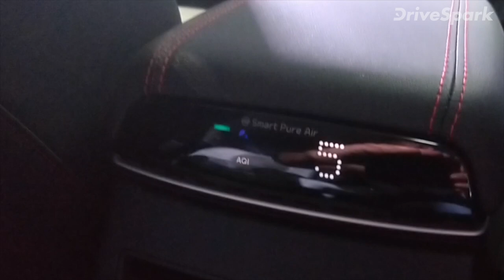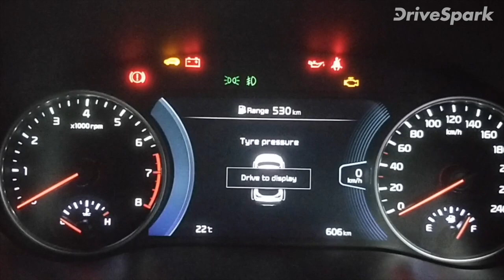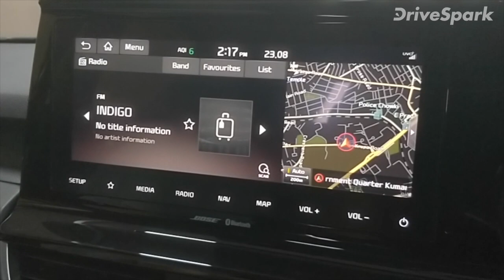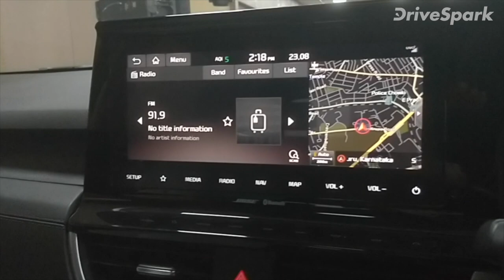Kia Seltos Launched In Bangalore | ಕಿಯಾ ಸೆಲ್ಟೊಸ್ ಬೆಂಗಳೂರಿನಲ್ಲಿ ಬಿಡುಗಡೆ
ಕಿಯಾ ಮೋಟಾರ್ಸ್ ಇಂಡಿಯಾ ಸಂಸ್ಥೆಯು ತನ್ನ ಬಹುನೀರಿಕ್ಷಿತ ಸೆಲ್ಟೊಸ್ ಕಾರನ್ನು ಇಂದು ಬೆಂಗಳೂರಿನಲ್ಲಿ ಬಿಡುಗಡೆಗೊಳಿಸಿತು. ಎಕ್ಸ್‌ಶೋರೂಂ ಪ್ರಕಾರ ಹೊಸ ಕಾರು ಆರಂಭಿಕವಾಗಿ ರೂ.9.69 ಲಕ್ಷಕ್ಕೆ ಮತ್ತು ಟಾಪ್ ಎಂಡ್ ಮಾದರಿಯು ರೂ.15.99 ಲಕ್ಷಕ್ಕೆ ಬಿಡುಗಡೆಯಾಗಿದೆ. ಅತ್ಯುತ್ತಮ ಫೀಚರ್ಸ್‌ನೊಂದಿಗೆ ಬಿಡುಗಡೆಯಾಗಿರುವ ಸೆಲ್ಟೊಸ್ ಕಾರು 1.4-ಲೀಟರ್ ಟರ್ಬೋ ಪೆಟ್ರೋಲ್, 1.5-ಲೀಟರ್ ನ್ಯಾಚುರಲಿ ಆಸ್ಪೆರೆಟೆಡ್ ಪೆಟ್ರೋಲ್ ಮತ್ತು 1.5-ಲೀಟರ್ ಸಿಆರ್‌ಡಿಐ ಡೀಸೆಲ್ ಎಂಜಿನ್ ಆಯ್ಕೆ ಹೊಂದಿದ್ದು, ಗ್ರಾಹಕರ ನೀರಿಕ್ಷೆಯೆಂತೆ ಅತಿ ಕಡಿಮೆ ಬೆಲೆಯಲ್ಲಿ ಅತ್ಯುತ್ತಮ ಕ್ಲಾಸ್ ಲೀಡಿಂಗ್ ಸೌಲಭ್ಯಗಳೊಂದಿಗೆ ಖರೀದಿಗೆ ಲಭ್ಯವಿದೆ.